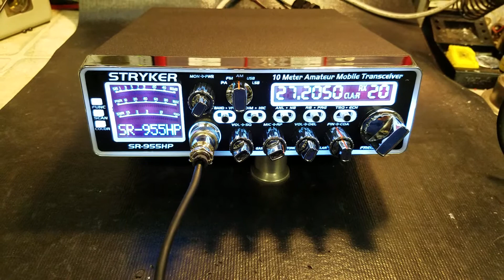Stryker SR-955 tune up report for Noble in FL